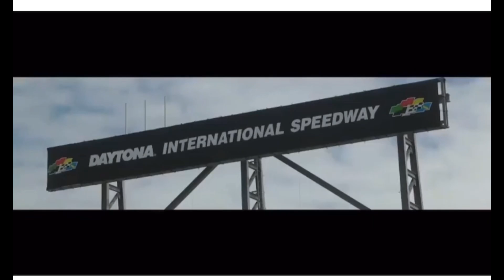Daytona Supercross 2020 Main Event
Austin Mcgriff